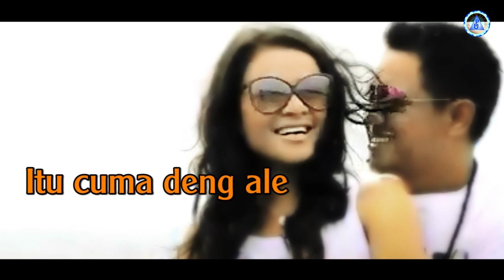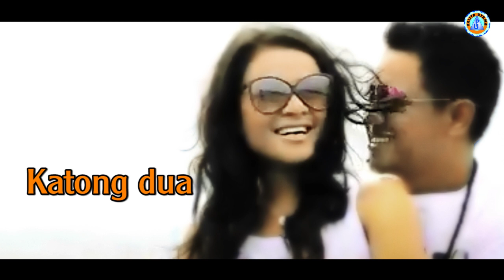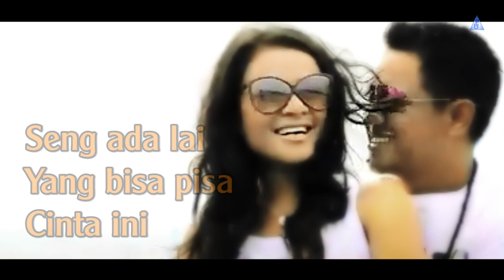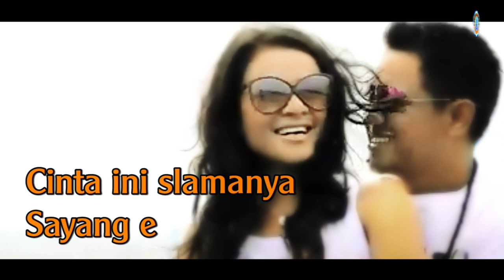Mitha Talahatu - SEHIDUP SEMATI | Lagu Ambon duet romantis ( Lyrics )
Official Lyrics Video dari Mitha Talahatu'Sehidup Semati’.
Voc. Mitha Talahatu & Stevy
Cipt. Noce Tauran

Lirik :
Skarang beta su dapa cinta sejati..
Skarang beta su rasa hidop bahagia..
Itu cuma deng ale
Nona ee...

Skarang beta su dapa sayang di hati..
Skarang beta bahagia su dekat deng ale..
Cinta ini slamanya
Sio nyong ee...

Reff.
Katong dua yang pung cinta..
Katong dua yang baku sayang..
katong dua yang pung mau..
Untuk slamanya sehidup semati...

Ini sumpah yang katong jaga..
Ini janji yang su nyata..
Seng ada lai yang bisa pisa..
Cinta ini. . .

Back To ##

Backu To Reff